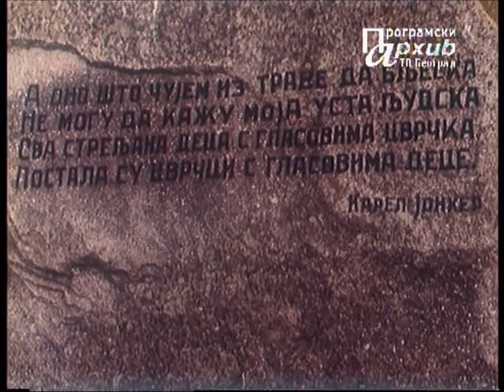Poema o Soldatoviću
Emisija o vajaru Jovanu Soldatoviću, emitovana na TV Beograd, i ljubaznošću urednika RTS3 gospodina Aleksandra Antića ova emisija je dobila dozvolu da bude postavljena na youtube.